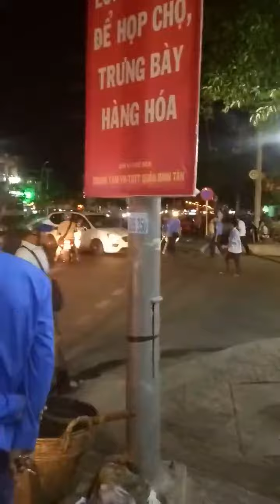[Biến căng] Grab huyết chiến xe ôm truyền thống, CA phải bắn chỉ thiên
Chuyện xảy ra đêm 15/6 tại bến xe miền Tây, Q.Bình Tân, kgi GrabBike và xe ôm chém nhau đổ máu. công an rút súng bắn nhiều phát trấn áp các đối tượng liên quan.

Bến xe miền Tây giờ thành điểm nóng, liên tiếp xảy ra các cuộc đụng độ giữa GrabBike và xe ôm. Chuyện này rất khó giải quyết đây.